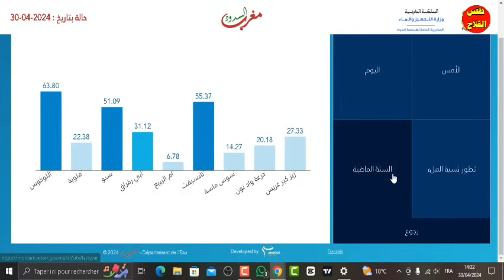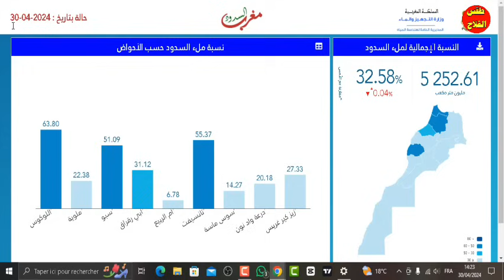هده نسبه ملء السدود بالمغرب اليوم الثلاثاء 30 ابريل 2024 : بعد الامطار الأخيرة